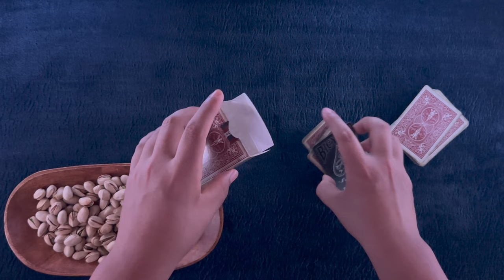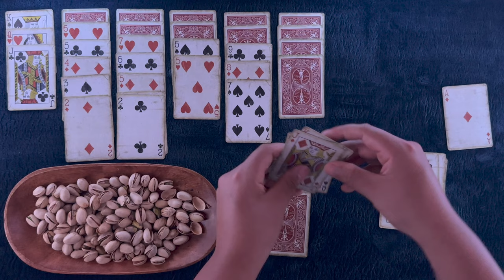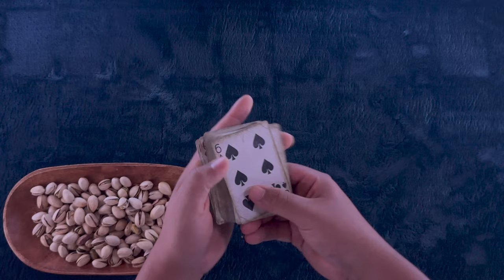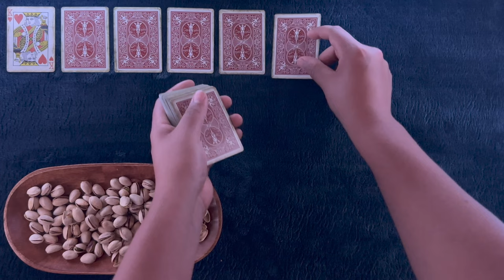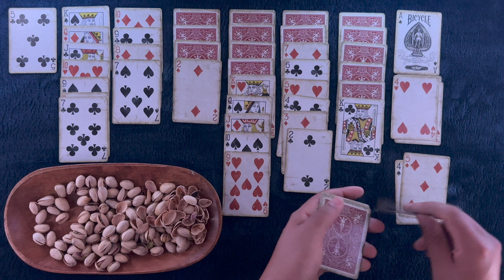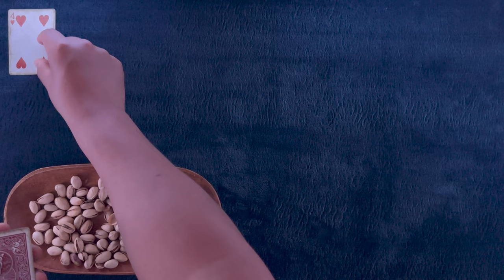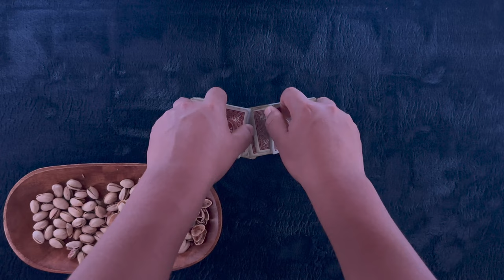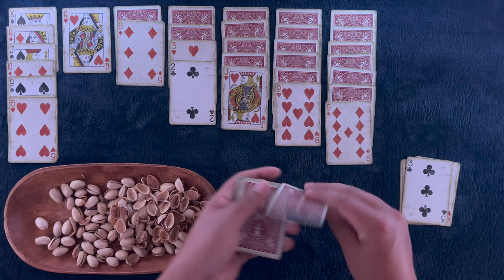ASMR Snack & Solitaire Pistachios & The Series 1900 Deck - Solitaire #259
Tonight we crack into some pistachios as well as some long games. Will we break through the shells of defeat into a victory?? Get yourself nice 'n' comfy and let's play some solitaire.